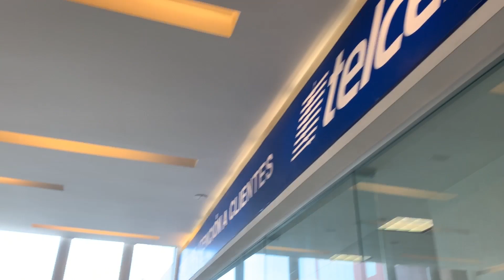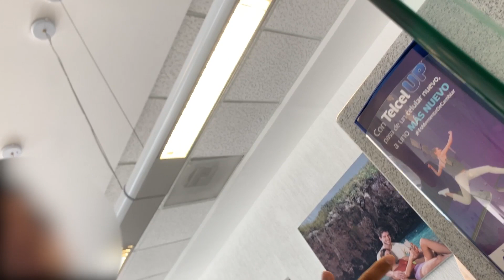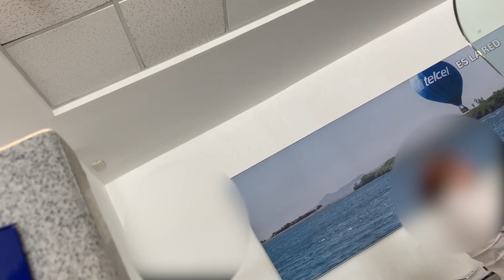No Me Querian Vender El iPhone 11 En Telcel Y Tuve Que Hacer Esto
Intente comprar el iPhone 11 en Telcel y esto fue lo que paso.